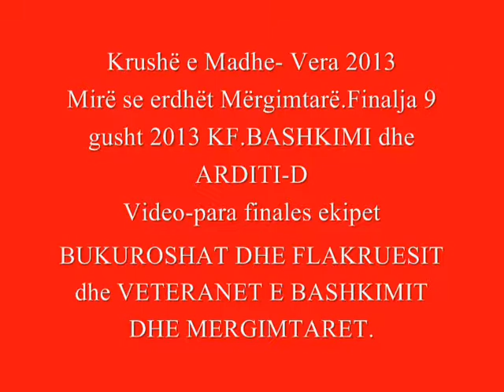Krushë e Madh vera 2013 Turniri i mbajtur për nder të Mërgimtarëve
Krushë e Madhe- Vera 2013
Mirë se erdhët Mërgimtarë.
Videot nga turniri i mbajtur për nder të Mërgimtarëve.